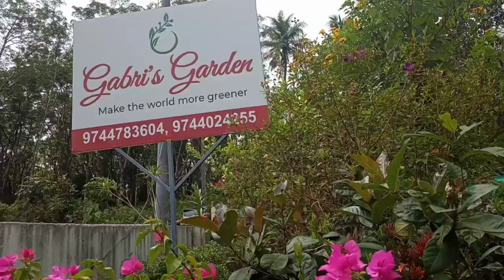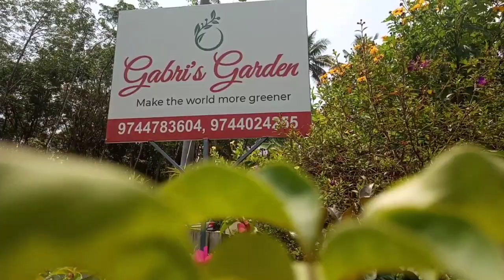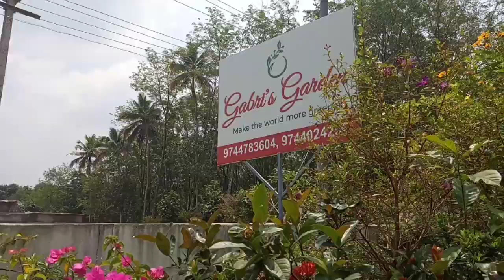ഇത്രയധികം വെറൈറ്റി ചെടികൾ ഒരുമിച്ച് ഒരു നേഴ്സറിയിൽ... കാണാം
ഇത്രയധികം വെറൈറ്റി ചെടികൾ ഒരുമിച്ച് ഒരു നേഴ്സറിയിൽ കാണാം.ഒരുപാടു വെറൈറ്റി ഇൻഡോർ പ്ലാന്റുകളും ഹാങ്ങിങ്ങ് പ്ലാന്റുകളും കൂടാതെ പൂക്കളോടു കൂടിയ ഒരുപാട് ചെടികളും എല്ലാം  കൂടി അദ്ഭുതപ്പെടുത്തുന്ന വെറൈറ്റി പ്ലാന്റുകളുള്ള ഒരു നേഴ്സറി പരിചയപ്പെടാം ..